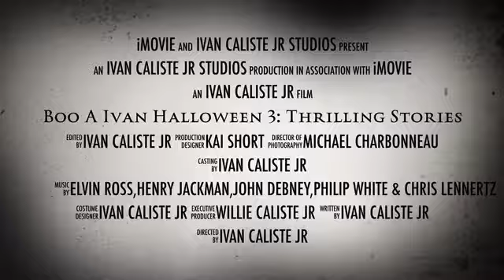Boo A Ivan Halloween 3: Thrilling Stories | Official Trailer 👻🎃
Follow the crew on Facebook